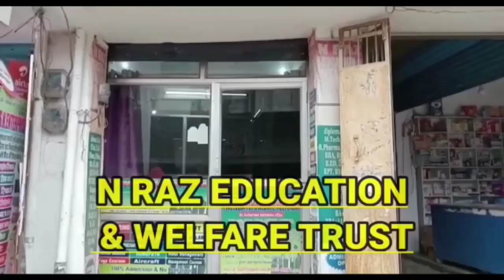चुनावी माहौल में जब जनता और उम्मीदवारों से बात करने पहुँची NEWS INDIA TAK की टीम तो क्या हुआ सुनिये